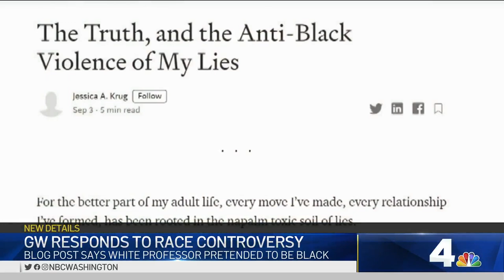George Washington University Professor Admits Falsely Claiming Black Identity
George Washington University is responding after a professor’s stunning admission. The school says Professor Jessica Krug will not be teaching this semester after she admitted in a blog post that for years she has passed as a black woman when in fact she’s white. News4’s Shomari Stone reports.